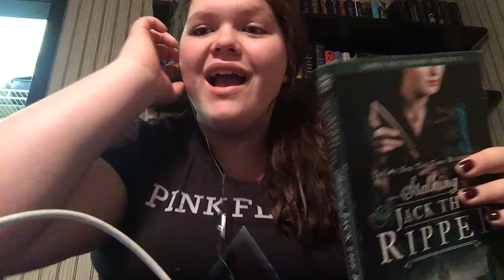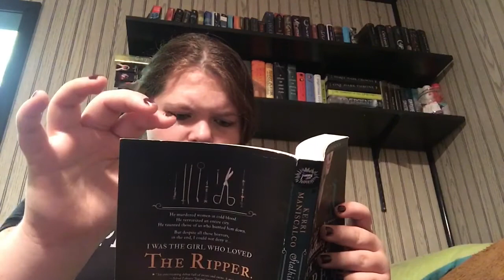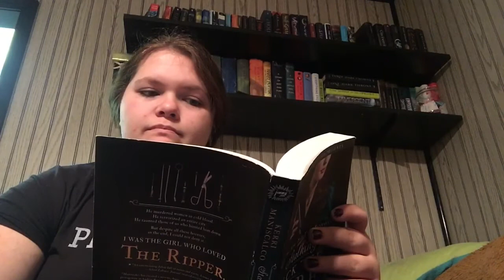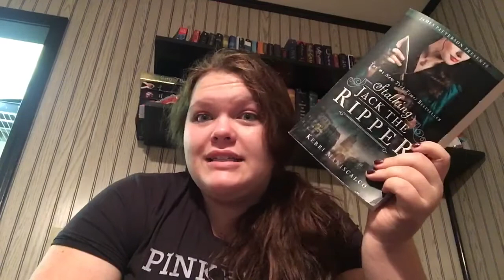Finishing Stalking Jack the Ripper!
Hey guys! I decided to film me finishing Stalking Jack the Ripper by Kerri Maniscalco! Also! To get instructions on what you have to do to enter, watch this video down below! 🔽